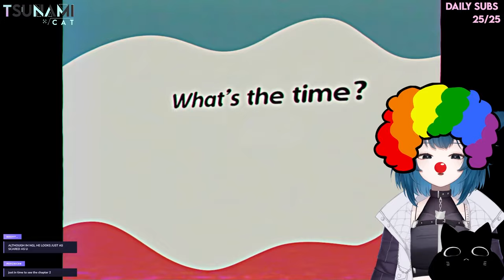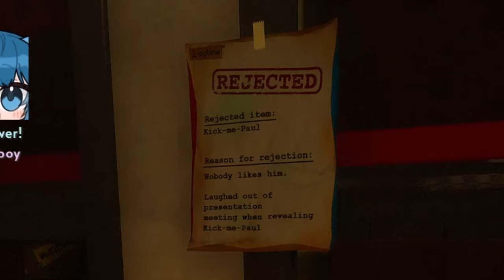I couldn't stop screaming [Poppy Playtime: Chapter 2]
This is the second video of my Poppy Playtime playthrough series! I played through Chapter 2, and it wasn't easy for someone who gets scared easily and is afraid of spiders! This is the first time doing a video this long.. enjoy! ♥

► Wanna watch these moments live?

► Merch collab with UwU Market!